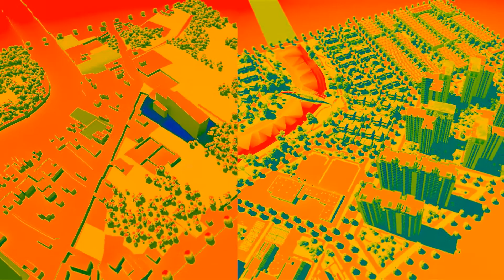DATN 9/2021 - Nguyễn Đoàn Bảo Trân - QHCTKDC Lowcarbon KKGTKĐC thuộc Tân Nhựt - Tân Kiên, Bình Chánh